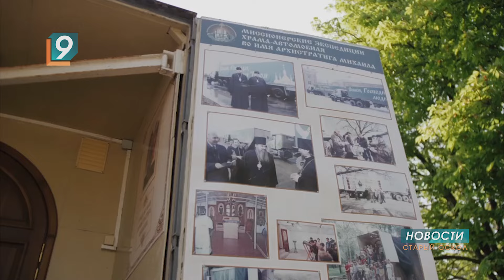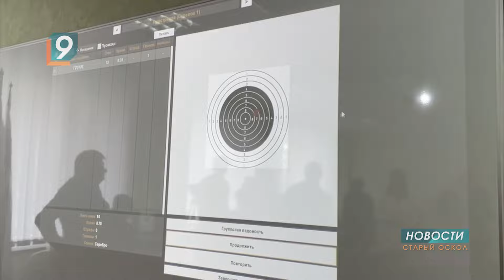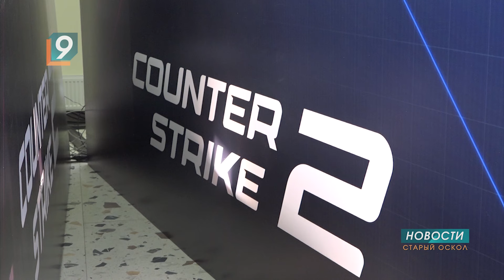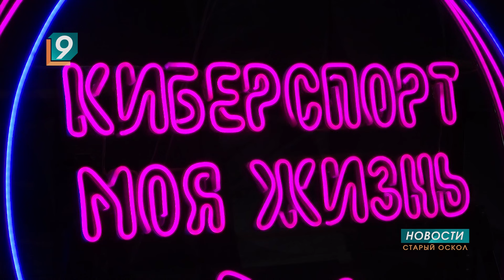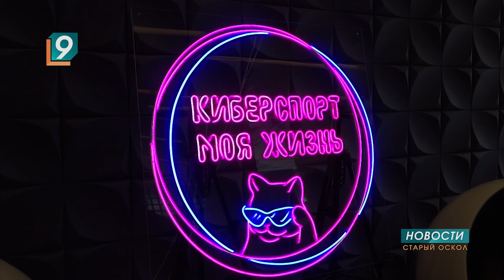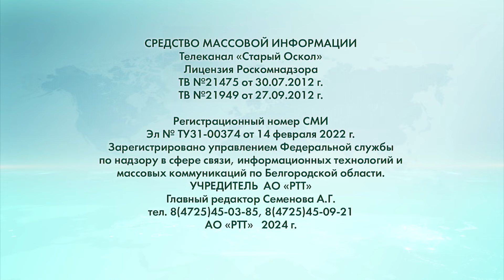Новости Старого Оскола от 22 апреля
Сегодня в выпуске:
- "Церковь на колёсах": в зону СВО из Белгородской области отправится мобильный полевой храм.
- "В яблочко!": мультимедийный тир открылся в в СТИ НИТУ "МИСИС".
- Власти Белгородской области объявили даты проведения ЕГЭ.
- "Обязательно нужно помогать городу": сотрудники "Сибагро" вышли на субботник.
- Гранд-финал чемпионата области по киберспорту прошёл в Старом Осколе.